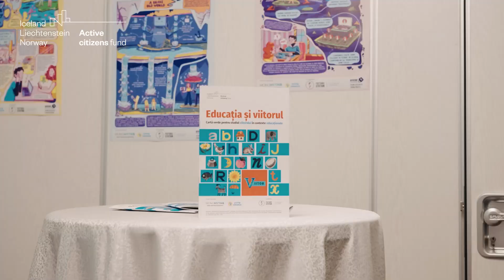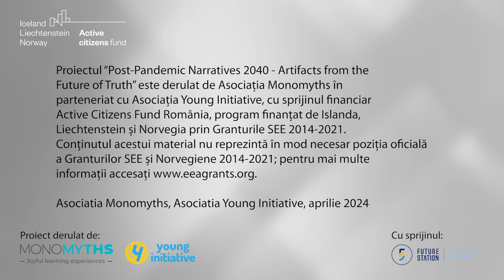Din culisele Truth2040: Futures Literacy conference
După doi ani plini de învățare și descoperiri alături de cei 40 de mentori formatori și cei 1400 de elevi și studenți implicați în explorarea studiului viitorului, am ajuns  la finalul proiectului "Post-Pandemic Narratives 2040 – Artifacts from the Future of Truth”! 🏁✅
Cu mult entuziasm, am găzduit ieri, 9 aprilie, conferința de încheiere și diseminare Truth2040: Futures Literacy împreună cu Asociatia Young Initiative. 🤩 Am avut onoarea să îl avem alături de noi pe profesorul american Peter Bishop, care ne-a împărtășit din vasta sa experiență de peste 30 de ani în coordonarea departamentului de foresight de la University of Houston. Sub îndrumarea sa și a Dianei Stafie de la FutureStation, am explorat modalități prin care să introducem studiul viitorului în contextele educaționale din România. 🇹🇩
Am împărtășit cu toată bucuria rezultatele și impactul inițiativei noastre, punând astfel temelia planurilor de viitor. Suntem extrem de încântați de experiența acestui proiect și abia așteptăm continuarea! Mulțumim tuturor celor care ne-au fost alături atât la conferință, cât si pe parcursul celor 2 ani de implementare! 🤝✨To be continued into the future! 🔮
Active Citizens Fund - Romania